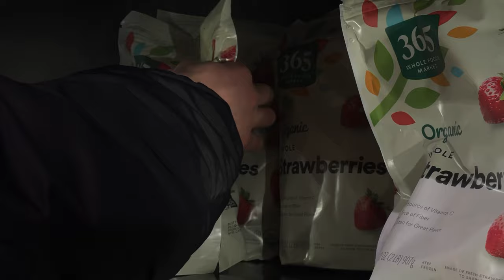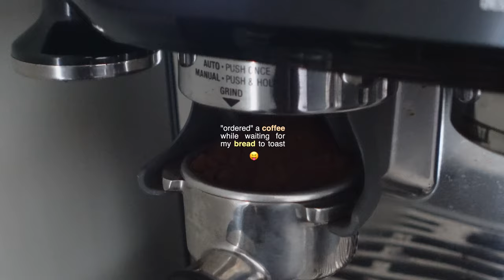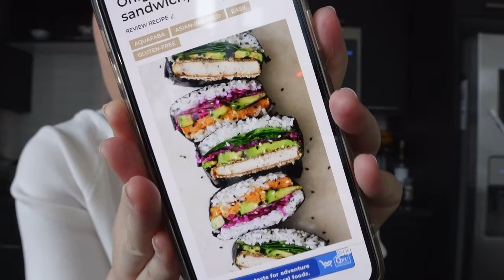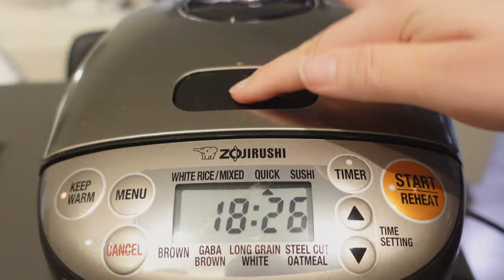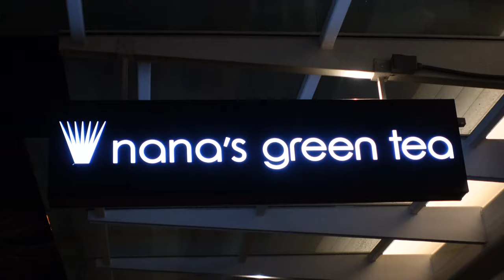seattle diaries | what i eat in a day 🍞🍓 simple & realistic asian-inspired meals to cook at home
a full day of realistic asian-inspired meals for today's what i eat in a day - these are all super easy and yummy to make at home! hope you enjoy :)

✧ about me
Hello! Follow along in my journey as a 20-something living in Seattle. You can find everything from cafe hopping, what i eat / food vlogs, aesthetic room makeovers, and more!